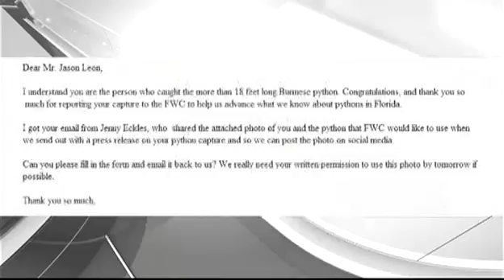Най-големият бирмански питон, уловен във Флорида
23-годишният студент по биология Джейсън Леон постави рекорд с убития от него бирмански питон: дължина 5,8 метра и тегло цели 68 килограма. Миналата година бе уловен женски питон, само 40 сантиметра по-къс от този.